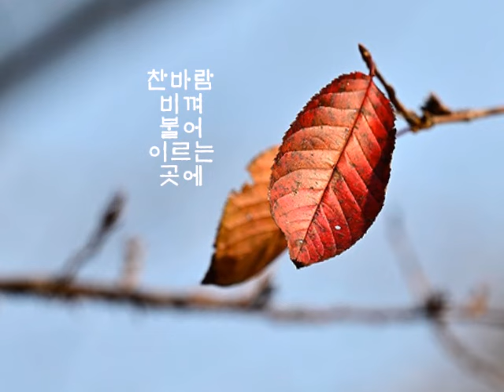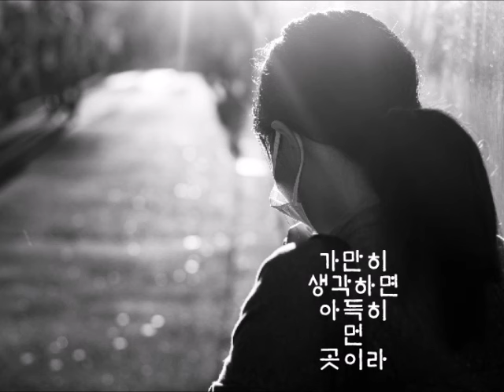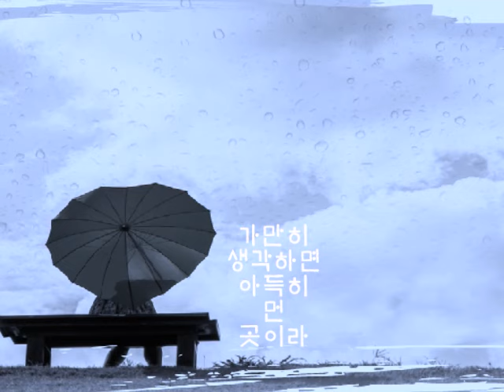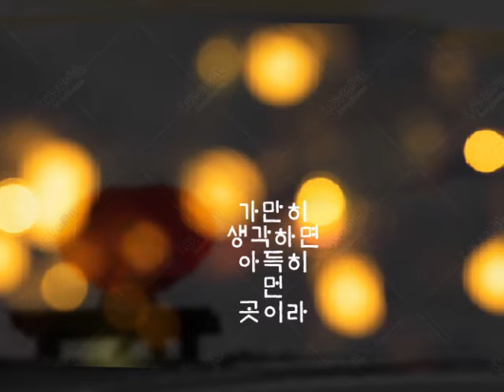💕난 어쩌다 생각이나면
💕난 어쩌다 생각이나면(우리들의8090)
💕이승재 - 아득히 먼 곳
💕아티스트: 이승재
💕발매일: 1993년
💕첫번째 앨범: 이승재 히트전집
💕장르: Korean Folk/Blues, 한국 트로트
💕장원영 나무위키